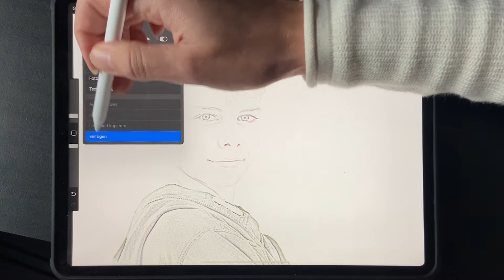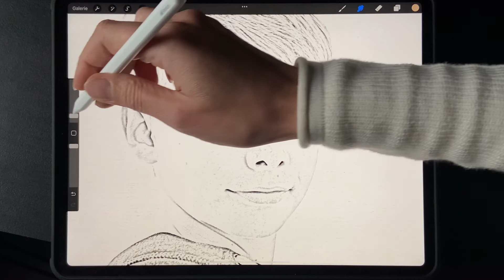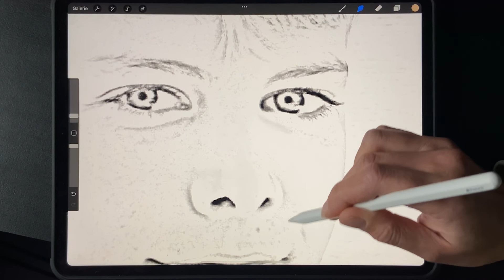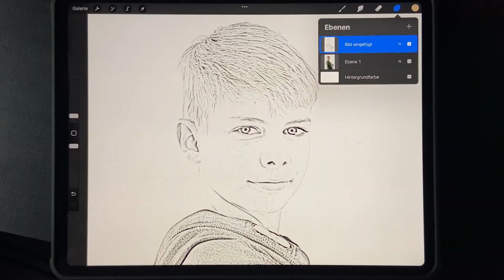Foto in Zeichnung umwandeln mit Procreate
00:06 Ebene Duplizieren
00:10 Mischmodus "Dividieren"
00:18 Gaußschen Unschärfe
00:45 Kopieren/einfügen
01:05 Schwarz/Weiss
01:15 Kurven-Werkzeug
01:36 Wischfinger

Ein Foto in eine Zeichnung in 30 Sekunden umwandeln dank Procreate!